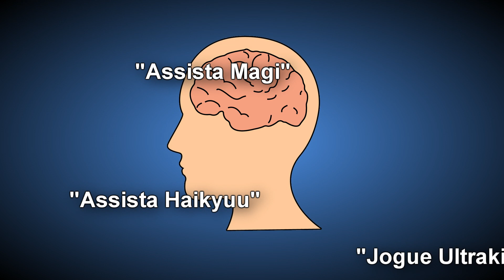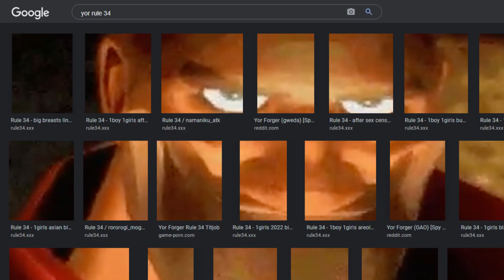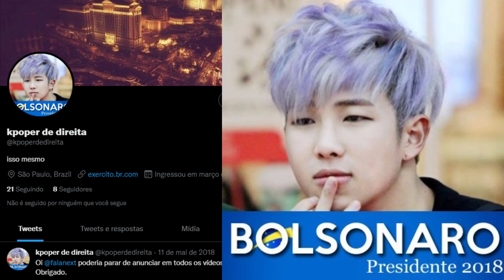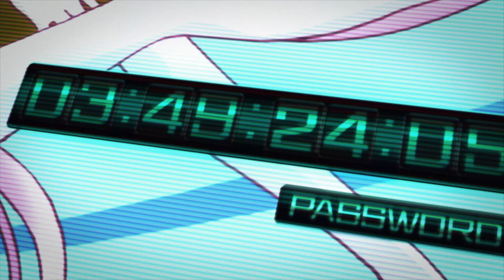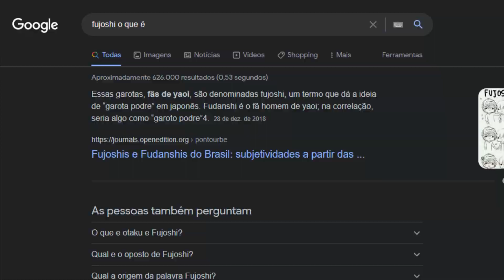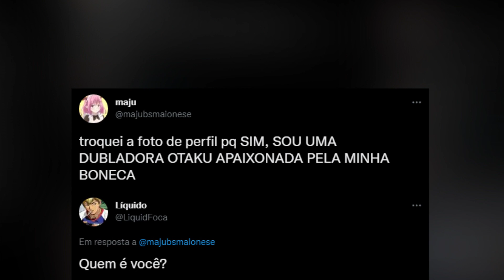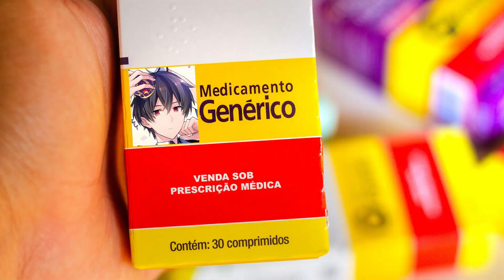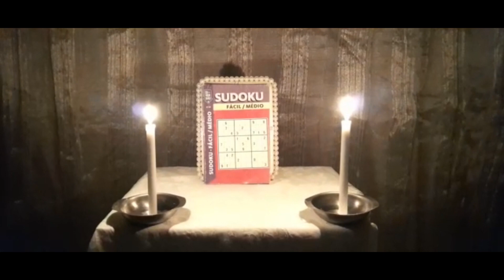Animes que vocês me recomendaram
Alguns animes que vocês disseram pra eu assistir.

Musicas usadas: Goldeneye 007 - theme
Shin Megami Tensei III - Common Battle Town
Ocarina of Time - Goron City
Street Fighter III 3rd Strike - Sean & Oro Stage
Naruto Shippuden Ultimate Ninja 4 - Shopping Day
Fontes: Animes que eu assisti.
Se gostou do vídeo considere assinar o membros, isso ajuda MUITO e seu dinheiro sempre será usado pra melhorar a qualidade do canal.